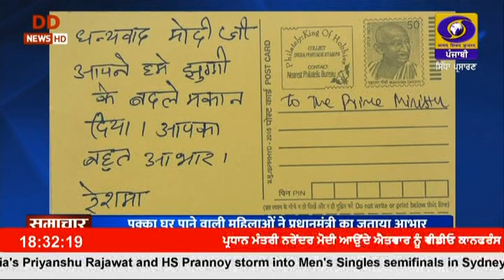ਪ੍ਰਧਾਨ ਮੰਤਰੀ ਨਰੇਂਦਰ ਮੋਦੀ ਨੇ ਕਿਹਾ ਕਿ ਉਹਨਾਂ ਦੀ ਸਰਕਾਰ ਗਰੀਬਾਂ ਦੇ ਕਲਿਆਣ ਲਈ ਵਚਨਬੱਧ ਹੋ ਕੇ ਕੰਮ ਕਰਦੀ ਰਹੇਗੀ